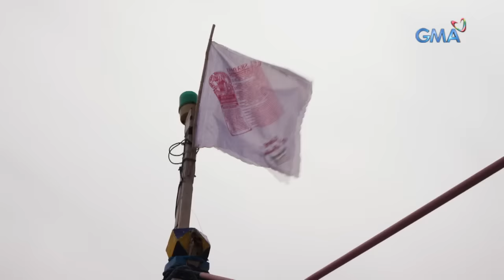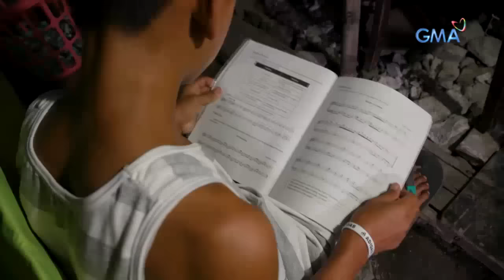I-Witness: 'Kawag-kawag,' dokumentaryo ni Mariz Umali | Full Episode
Aired (June 1, 2019): Sakay ng balsang gawa sa pinagtagpi-tagping styrofoam, araw-araw pumapalaot ang 13-anyos na si Reymark. Hindi niya alintana ang peligro masuklian lang ang pag-aaruga ng kanyang Lola Remedios. Ang kanilang kuwento, tunghayan sa video na ito.

Watch full episodes of 'I-Witness' every Saturday at 11:30 PM on GMA Network. These award-winning documentaries are presented by the most trusted broadcasters in the country: Sandra Aguinaldo, Atom Araullo, Kara David, and Howie Severino.

Para sa iba pang detalye, bisitahin lamang ang link na ito